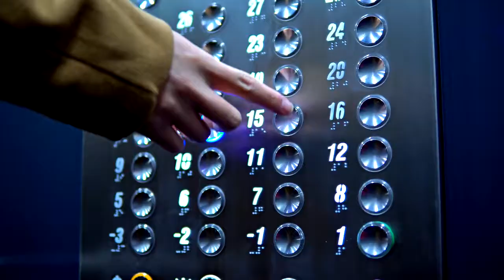Conley's Corner from Crack Wise Magazine Episode 106 10.09.20 CLIP